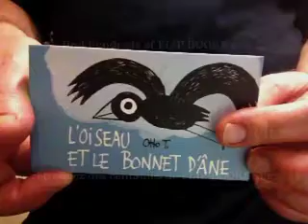Flip-Book : L'OISEAU ET LE BONNET D'ÂNE